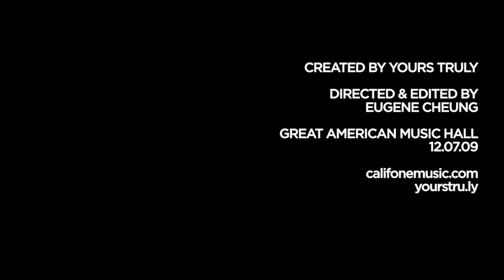Califone "Ape-Like" is yourstru.ly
Califone performs "Ape-Like" for Yours Truly

To see another live performance and read more on Califone head